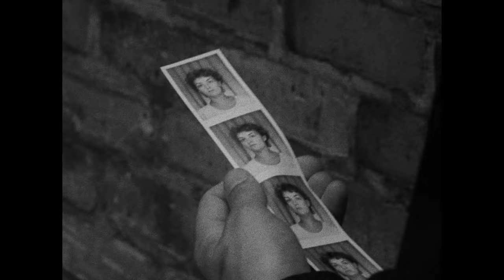Following | ein Christopher Nolan Film | Trailer Deutsch German HD | Thriller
Das brillante Filmdebüt von Oscar®-Preisträger Christopher Nolan, Regisseur von „Oppenheimer“, „Tenet“ und „Inception“. Jetzt online schauen oder als limitiertes Mediabook kaufen.

INHALT:  Der Autor und Einzelgänger Bill beobachtet Menschen auf den Straßen Londons und beginnt ihnen auf der Suche nach Inspiration zu folgen. Als er auf den zwielichtigen Einbrecher Cobb trifft, wird seine voyeuristische Neugier zur Obsession und führt ihn in die Abgründe der kriminellen Unterwelt…Mit „Following“ begründete der gefeierte Ausnahme-Regisseur Christopher Nolan seine Weltkarriere. In diesem spannenden wie rätselhaften Neo-Noir-Thriller finden sich bereits Spuren seiner späteren Meisterwerke.

Vereinigtes Königreich, 1998

Mit: Jeremy Theobald, Alex Haw, Lucy Russell, John Nolan

Regie: Christopher Nolan

Produktion: Christopher Nolan, Emma Thomas, Jeremy Theobald